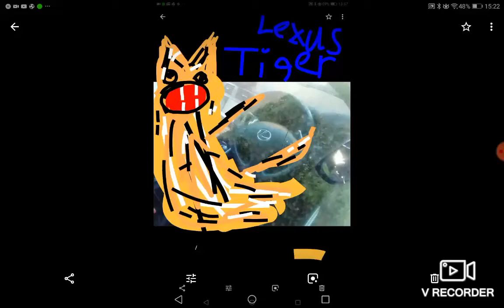Tiger drive lexus is250 car driving motorway m1 nottingham to London